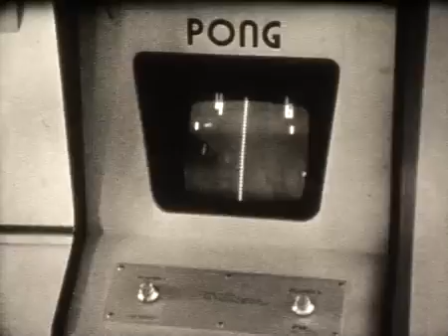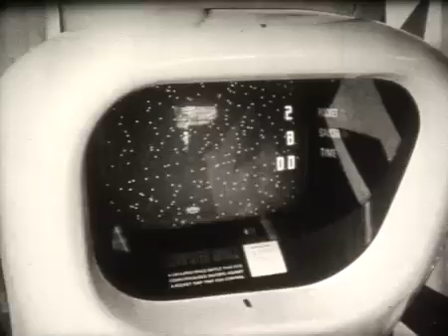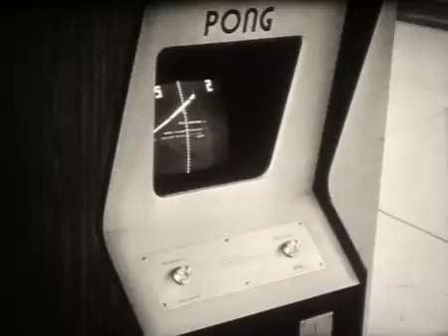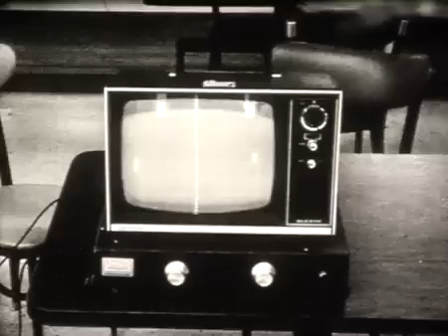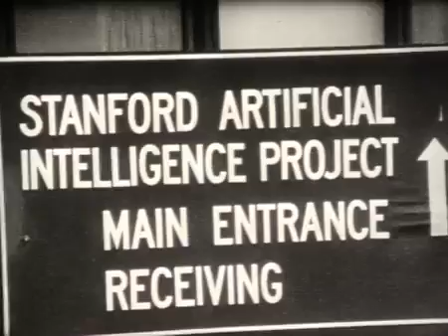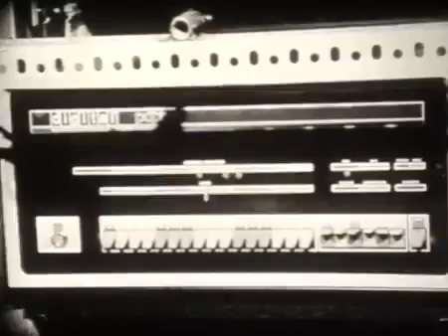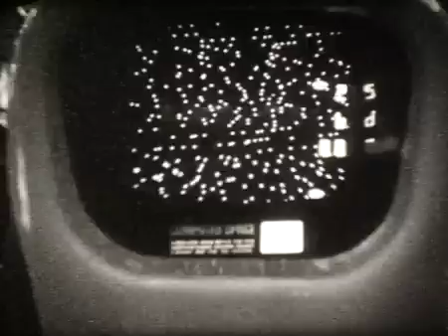first video game report in history 1973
In July 1973, a new entertainment replaced pinballs and electromechanical games, called computer games, pong, which they called the pinball of the space age, "computer space" a futuristic computer space game with flying saucers, inspired by the then young Nolan. Bushnell, for the commercial market along with pong, years before in the 60s saw and played the famous space war of 1962 on PDP computers where it went viral among students on the country's campuses, so much so that they created an arcade game called galaxy game just one year after the 1972 "intergalactic olympics" gamer tournament, the magnavox odyssey bursts into home video games, and many visionaries talk about this entertainment of the future in 10 to 20 years, along with primitive bases of the famous AI